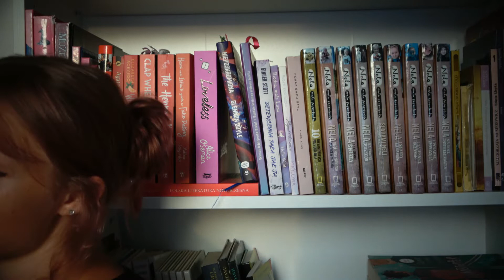polecam książki na podstawie ich jednej cechy 📚💗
Hej!! W tym odcinku wymieniam różne kategorie i do każdej z nich polecam książki. Miłego oglądania!!